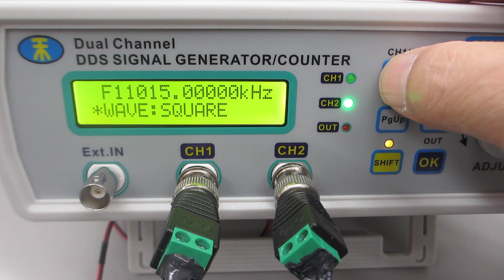超音波の音圧測定解析システム「超音波テスターＮＡ」